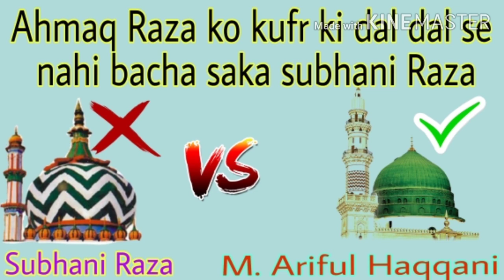Munazra|Ahmad Raza kafir ya Mualman || by Maulana Ariful Haqqani || احمد رضا کا کفر